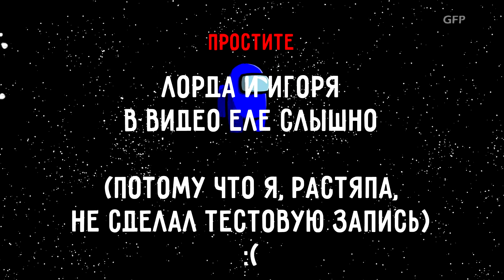AMONG US (ЧУЖОЙ СРЕДИ СВОИХ) [impostor gameplay]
Играю за предателя в Among Us!
Простите за то, что Лорда и Игоря было тихо слышно в этом видео. Я обязательно решу эту проблему.

амонгус, амогус,